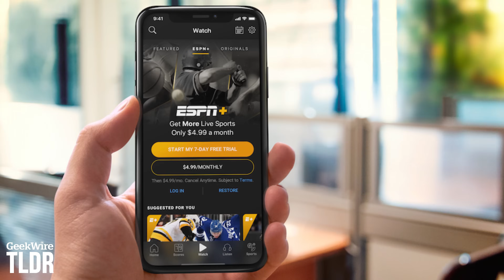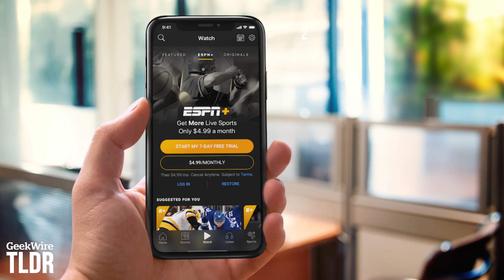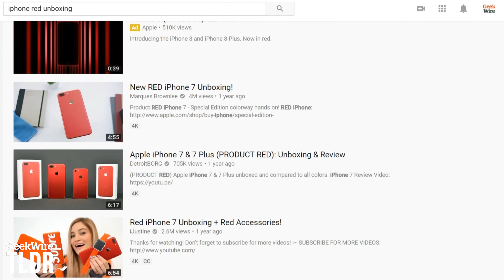Uber CEO: Self-driving Cars Will Be Safer Than Humans | GeekWire TLDR | 4/12/2018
Featured Stories:
- Uber CEO Dara Khosrowshahi: self-driving cars today are ‘student drivers,’ will ultimately be safer than humans
- What you need to know about ESPN’s new $5/month ESPN+ streaming service
- Apple introduces iPhone 8 and iPhone 8 Plus (PRODUCT)RED Special Edition (Apple)

TLDR by GeekWire is your daily rundown of all things tech. Hosted by Starla Sampaco. We post new videos 5 days a week!

Follow GeekWire to stay updated on the tech industry, startups, geek culture and other nerdiness:

TLDR is also available on Apple Podcasts and Amazon Alexa devices. Add the show in your Alexa app to get TLDR as a daily flash briefing: Go to Settings, select Flash Briefing, search for GeekWire TLDR, and add the show!

Get TLDR emailed directly to you every weekday by signing up for GeekWire’s afternoon newsletter: GeekWire.com/TLDR